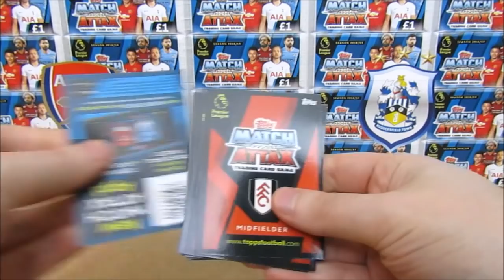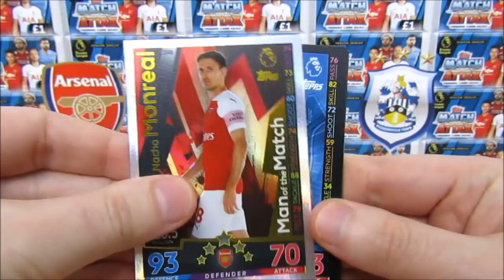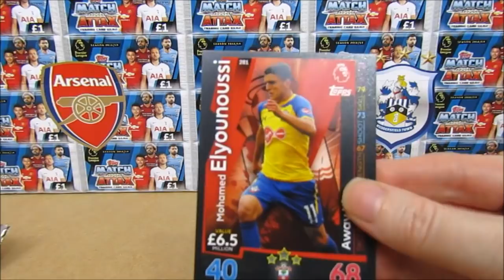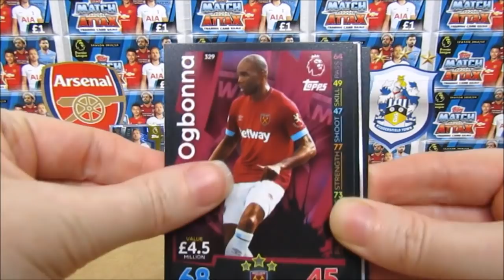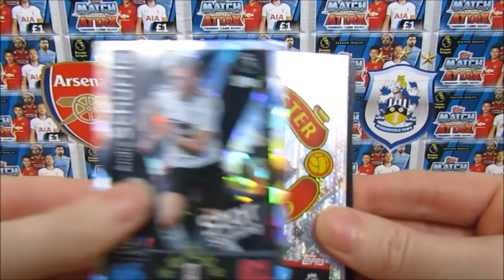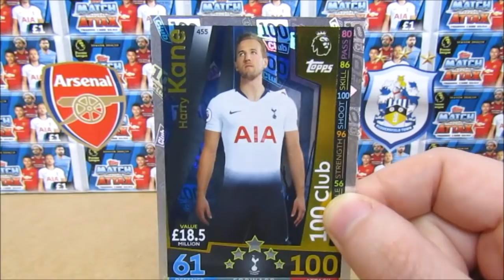HERO BIN SEARCH 3 | Match Attax 18/19 4 Deluxe Pack Opening | All Limted Editions? | Lucky Pack?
We're opening 4 Topps Match Attax 2018/19 Deluxe Premier League Packs from hero bin as we search for a hero pack. If we do find a hero pack we'll get 15 of the best cards including 100 clubs, superstar limited editions and all the gold limited editions. If not then we hope we can find a lucky pack or at least a 100 club. Let us know if you've found a hero pack and enjoy :D